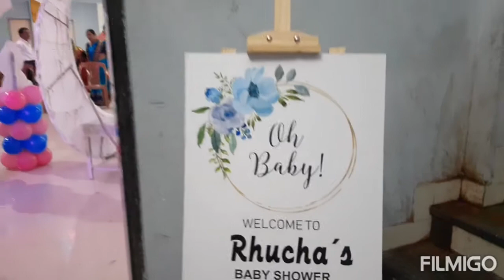baby shower decoration, dohale jewan decoration